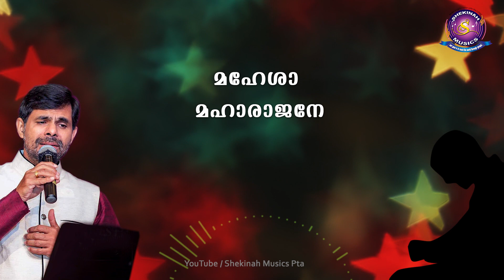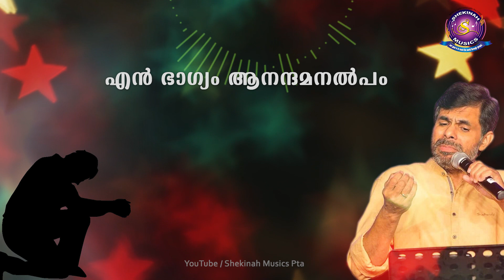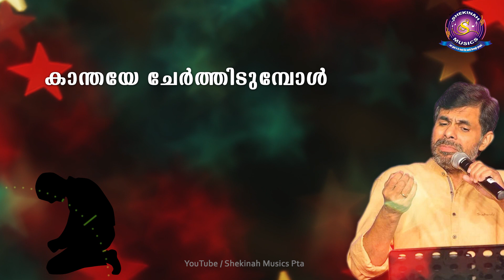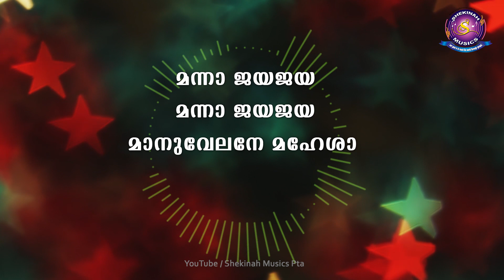Manna Jaya Jaya | മന്നാ ജയ ജയ | Christian Devotional | Kester | Pr. James John Thonniamala©️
മന്നാ ജയ ജയ മന്നാ ജയ ജയ
Manna Jaya Jaya Manna Jaya Jaya
Traditional Christian devotional
Singer : Kester
Orchestration : James John Thonniamala
Key Board : Issac John Kottayam
Rythm : Joji Kanjirappally
Bass Guitar : Jossy John Kottayam
Recorded and Final Mix : Joy Joseph @ Amala Digital Domain, Kanjirappally
Lyric Video Designed : Rajkumar Vijay @ Flying Colours Cochin
Album : Old Hits 1 by james John
Product by :  Shekinah Musics pta
Online Arranger : Keziah James
Online Manager : Allen Jigi Abraham

Sent Your Reviews To Shekinah Musics Pta
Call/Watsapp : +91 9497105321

This content is Copyright to Shekinah Musics Pta only. Any Unauthorised Re-Production, Re-Upload is Strictly Prohibited of this Material. Legal Action will be Taken Against those who Violate the Copyright of the Following Material Presented.